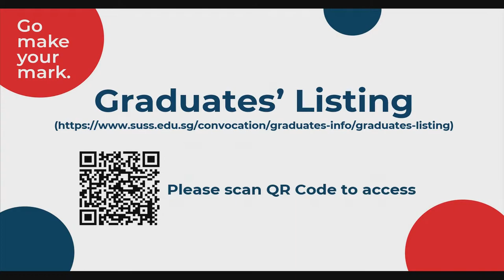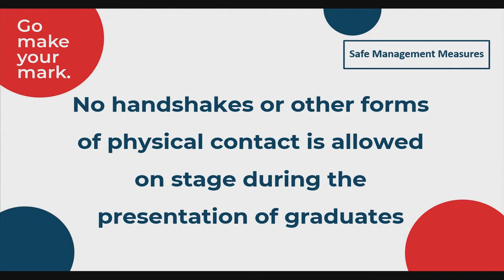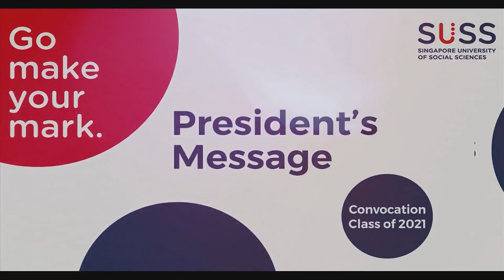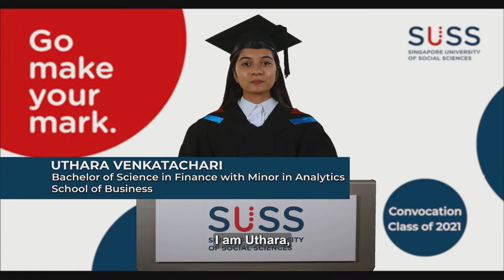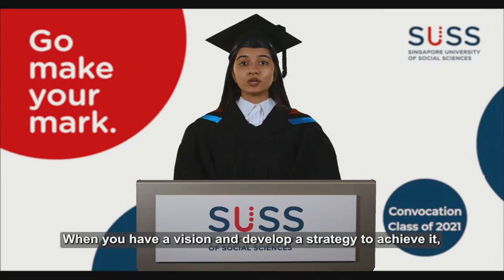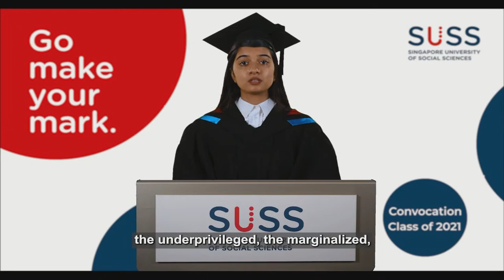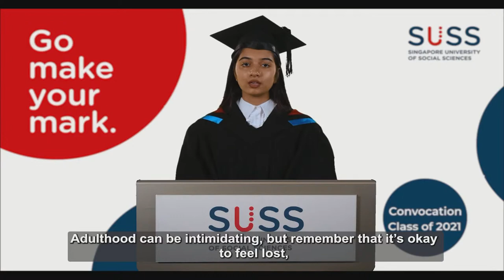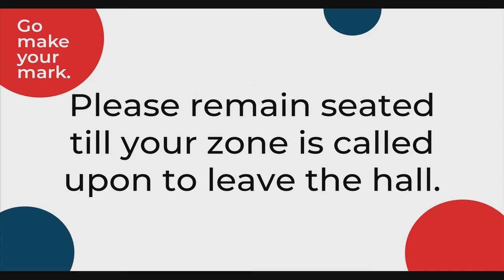SUSS Convocation 2021: Session 16 – Undergraduate Programmes (SBIZ)